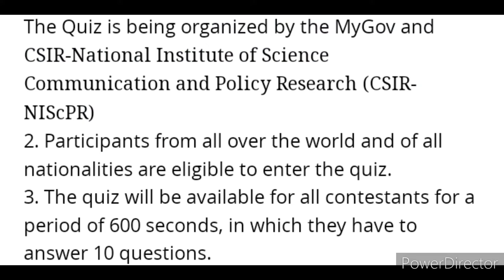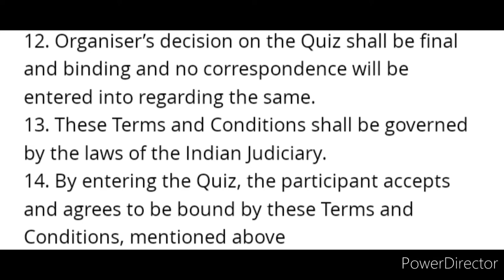Online Quiz Competition 2022 Free Entry 🥰 Win Certificates 🏆🥇 Quiz On Traditional Knowledge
3 Best A4 size Drawing books set in affordable amount